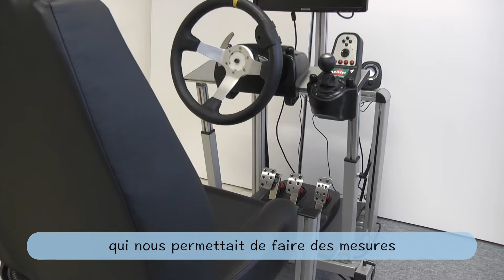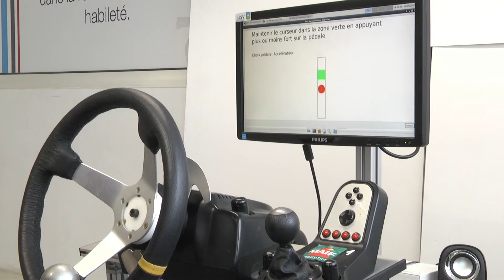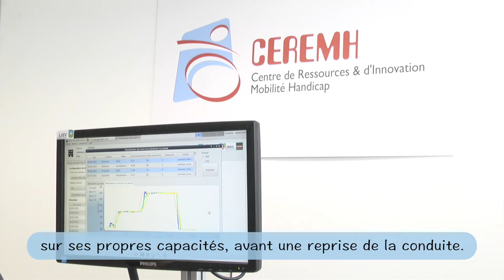Découvrez le banc d'évaluation BECAPE !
Rencontre en images avec l'équipe du CEREMH et découvrez le banc d'évaluation des capacités de conduite automobile, innovation conçue pour faciliter l'évaluation des compétences de conduite des personnes en situation de handicap ou de mobilité reduite.